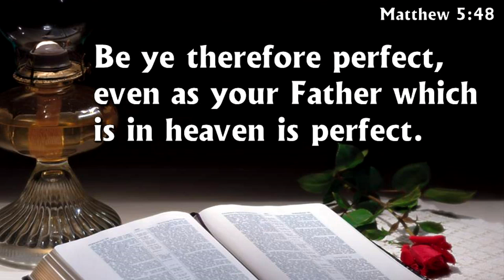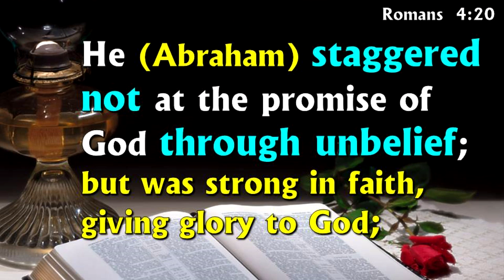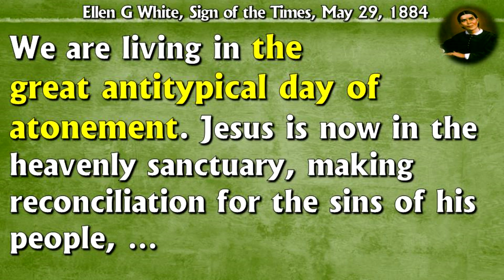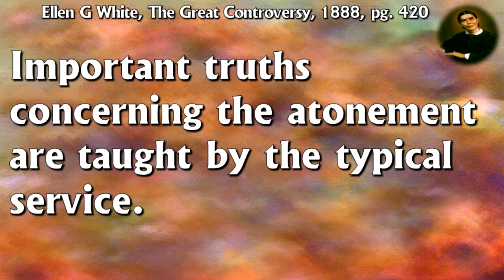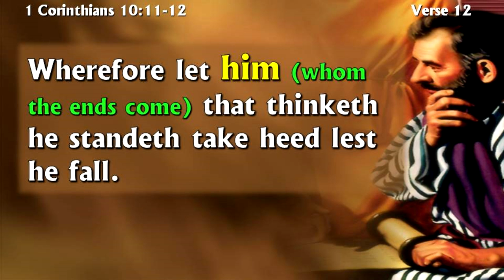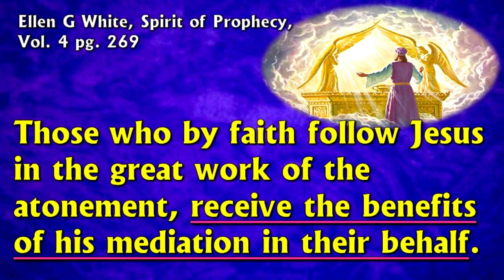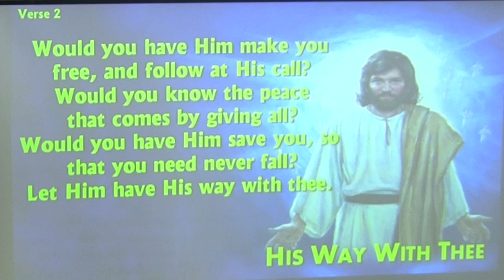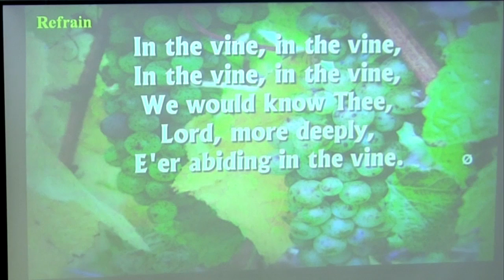CampMeeting 2013 The UnMasking & Destruction of Barriers to Perfection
International Association of Free Seventh-day Adventists CampMeeting 2013   The UnMasking & Destruction of Barriers to Perfection - By Pastor Charles Mills - From HIS Vine Free Seventh-day Adventist Church at CampMeeting 2013 at Red Top Mountain State Park, GA

It is our Prayer that all who want to hear Present Truth will watch our sermons here online. We post every week here on our Church YouTube Channel the Sabbath Worship Service.